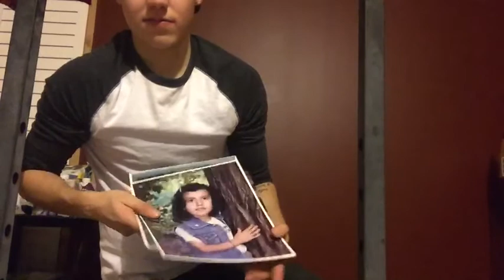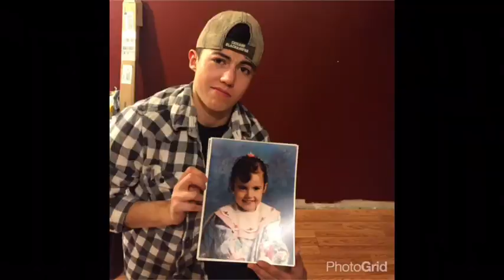FTM 1 year transition: Before and After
SOCIAL MEDIA!

MY EQUIPMENT:
Mic Stand
USB Mic